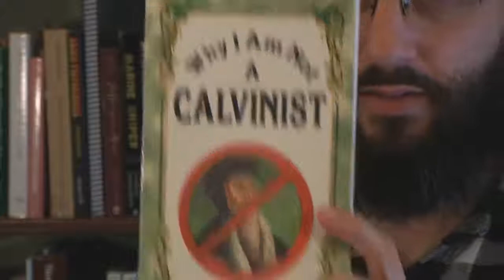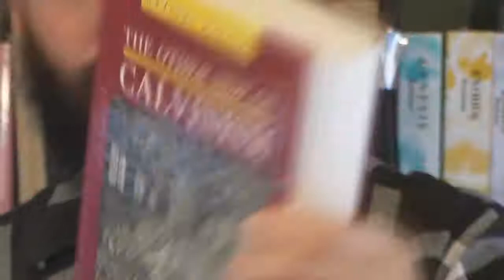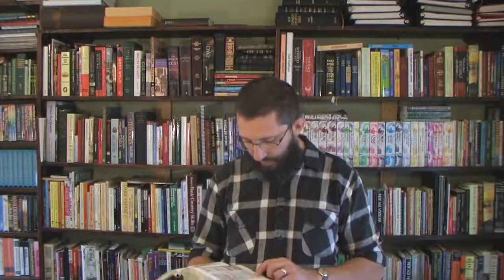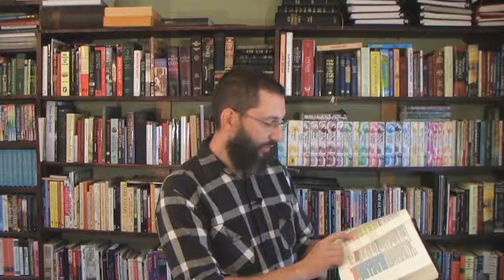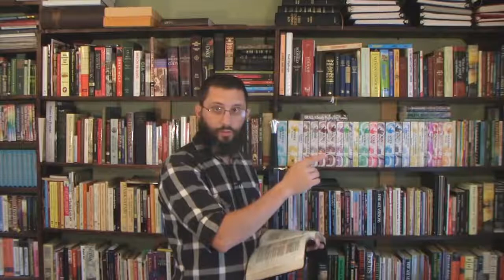Predestinated To NOT Be A Calvinist (Husky394xp)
Don't bother with your comments in defense of calvinism. I won't post them.

Easily debunked.

Titus 2:11 For the grace of God that bringeth salvation hath appeared to all men,